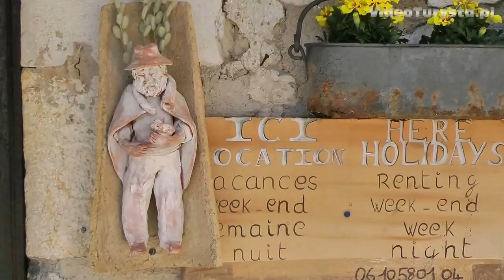Gourdon, French Riviera, France [HD] (videoturysta)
[EN] Gourdon - a small medieval town, but with a great location and stunning views of the many places of the Côte d'Azur. It is situated high in the mountains of the Maritime Alps. This unusual town emanates the medieval era. A stroll in Gourdon is a time well spent - apart from the interesting buildings there is a lot of restaurants, shops and galleries. The town is a little similar to Saint-Paul-de-Vence, but much less commercial.

[FR] Gourdon - une petite ville médiévale, mais avec un excellent emplacement et une vue imprenable sur les nombreux endroits de la Côte d'Azur. Il est situé en haut dans les montagnes des Alpes maritimes. Une promenade à Gourdon est un temps bien passé - à part les bâtiments intéressants il ya beaucoup de restaurants, de magasins et de galeries. La ville est un peu semblable à Saint-Paul-de-Vence, mais beaucoup moins commercial.

[PL] Gourdon - mała średniowieczna miejscowość, lecz z pięknym położeniem i wspaniałymi widokami na wiele miejscowości Lazurowego Wybrzeża. Jest ona położona wysoko w górach Alp nadmorskich. To niezwykłe miasteczko, wprost emanujące epoką średniowieczną. Spacer po Gourdon to wspaniale spędzony czas - oprócz ciekawych budynków znajduje się tam wiele restauracji, sklepów i galerii. Miasteczko jest trochę podobne do Saint-Paul-de-Vence, lecz dużo mniej komercyjne.